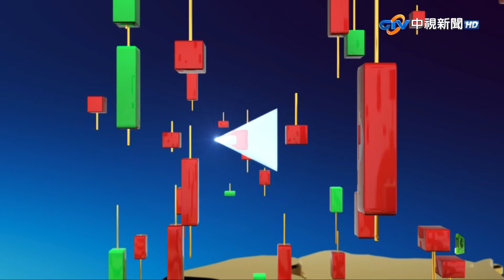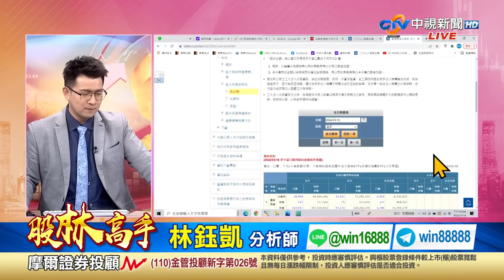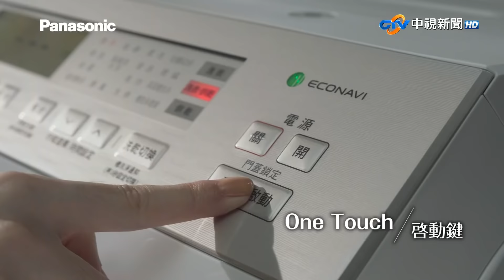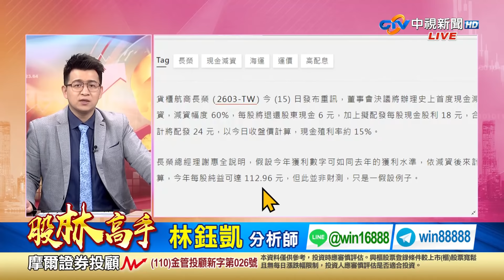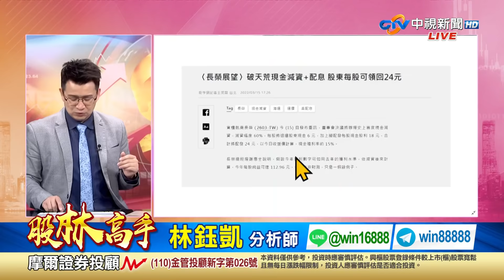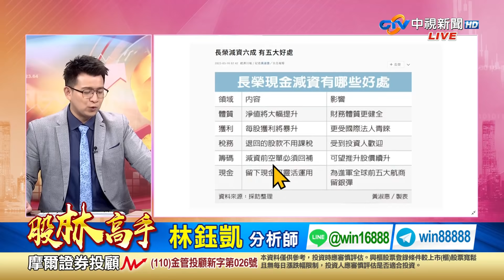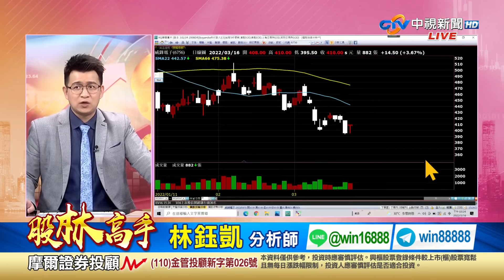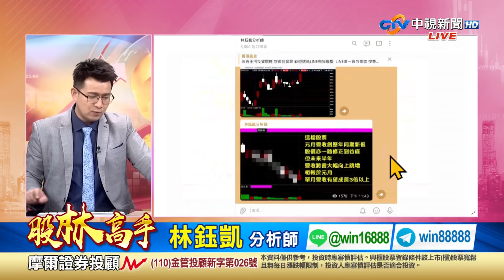中視【股林高手】20220316 林鈺凱：長榮的犧牲 台股的重生